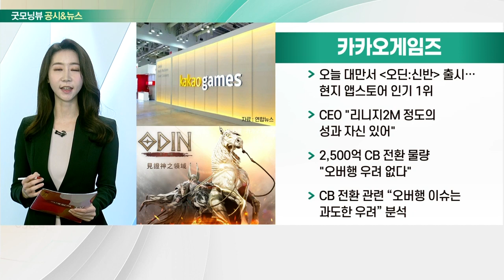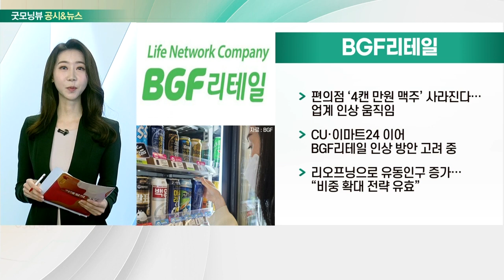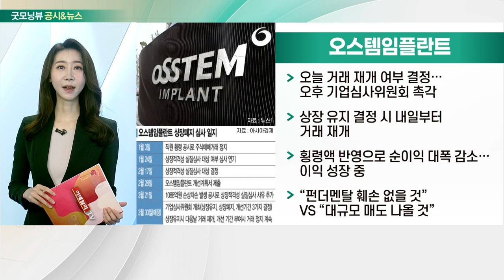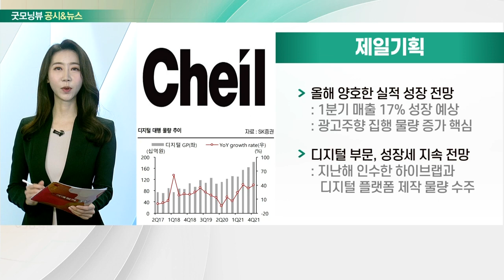카카오게임즈, BGF리테일, 오스템임플란트, 제일기획_공시&뉴스 (20220329)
- 오늘 대만서 '오딘:신반' 출시… 현지 앱스토어 인기 1위
- CEO "리니지2M 정도의 성과 자신 있어"
- 2,500억 CB 전환 물량 "오버행 우려 없다"
- CB 전환 관련 “오버행 이슈는 과도한 우려” 분석

- 편의점 ‘4캔 만원 맥주’ 사라진다… 업계 인상 움직임
- CU·이마트24 이어 BGF리테일 인상 방안 고려 중
- 리오프닝으로 유동인구 증가… “비중 확대 전략 유효”

- 오늘 거래 재개 여부 결정… 오후 기업심사위원회 촉각
- 상장 유지 결정 시 내일부터 거래 재개
- 횡령액 반영으로 순이익 대폭 감소… 이익 성장 중
- “펀더멘탈 훼손 없을 것” VS “대규모 매도 나올 것”

- 올해 양호한 실적 성장 전망
- 디지털 부문, 성장세 지속 전망